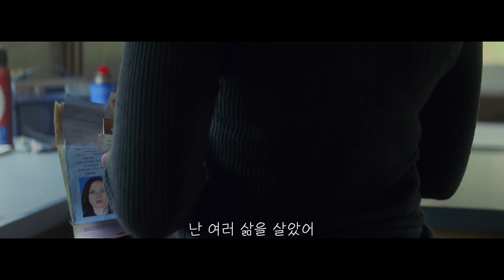[4K] 블랙 위도우 피처 영상 (한국어 자막)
감독: 케이트 쇼틀랜드
출연: 스칼렛 요한슨, 플로렌스 퓨, 레이첼 와이즈, 데이비드 하버
개봉: 2021년 7월 9일 (극장/디즈니+)